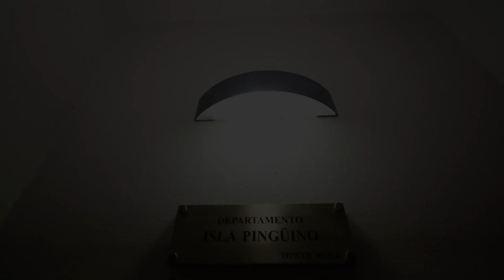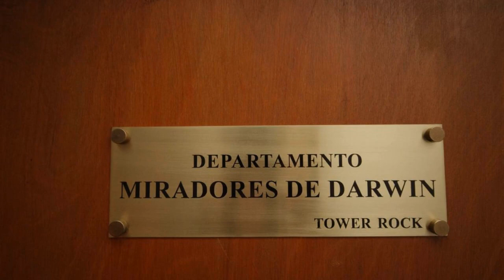Apartment Tower Rock Puerto Deseado Standard, Argentina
About Property:
You're eligible for a Genius discount at Tower Rock Puerto Deseado Standard! To save at this property, all you have to do is sign in.
Tower Rock Puerto Deseado Standard provides , complimentary tea and coffee and free WiFi access in Puerto Deseado. It lies just 400 metres from the peaceful Muelle de Ramon pier and beach.

The cosy rooms are full of natural light. They have smart white blinds and  the original  f...
Property Type: Hotel
Address: Pueyrredon 385, 9050 Puerto Deseado, Argentina
Searching For
1. Apartment Tower Rock Puerto Deseado Standard - Argentina
2. Apartment Tower Rock Puerto Deseado Standard - Argentina Address
3. Apartment Tower Rock Puerto Deseado Standard - Argentina Rooms
4. Apartment Tower Rock Puerto Deseado Standard - Argentina Amenities
5. Apartment Tower Rock Puerto Deseado Standard - Argentina Offers and Deals
Audio Credit:
Track Title: Reasons To Hope
Artist: Reed Mathis